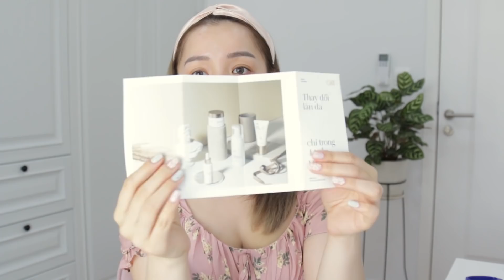Gilaa Có Hiệu Quả Như Lời Đồn? 🤭 Skincare Từ Saffron ❤️ TrinhPham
Cái gì càng nổi tui lại càng phải thử xem brand này ra làm sao nè. Nhất là những sản phẩm nào mà nói là an toàn cho bà bầu là tui lại càng phải soi cho cẩn thận luôn. Mình đã dùng 4 sản phẩm skincare này của Gilaa trong vòng gần 4 tuần rồi, mời mọi người xem video và nếu ai đã thử rồi thì comment cho mình biết dưới phần comment nhé!

Product Mentioned:
Gilaa Saffron tone up repair BUBBLE TONER
Gilaa Saffron tone up repair SERUM
Gilaa Saffron tone up repair CREAM
Saffron tone up repair DAY CREAM

Nhập mã code: TRINHPHAM giảm 10% cho mỗi đơn hàng, số lượng giới hạn.